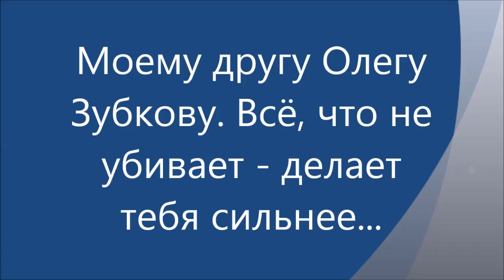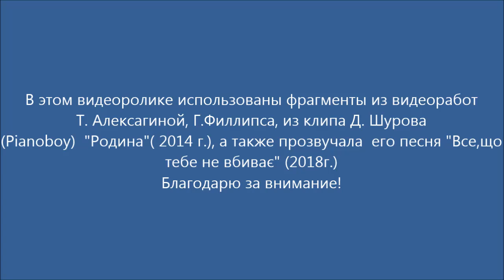Моему другу Олегу Зубкову. Всё,что не убивает- делает тебя сильнее...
В своём новом видеоролике я возвращаюсь к хронологии того постоянного  кошмара, которому подвергли крымские  власти Олега Зубкова и его парки , начиная с 2014года: отстранение от выборов, расстрел обезьян, конфискация мяса, многочисленные суды и штрафы, угроза сноса букв "ПАРК ЛЬВОВ ТАЙГАН и т.д.  Наверное, многие возразят мне:мол, не гони депрессуху! Парки работают, туристы едут, животные размножаются.Но, творческая натура Олега Зубкова "кипит, как атомный реактор, накрытый крышкой," И если в Крыму  Зубкову не дают строить и созидать,то он найдёт возможность воплотить свои грандиозные творческие  планы в любой другой стране, где его по-настоящему оценят: будь то в Турции , Португалии или где-либо ещё... Ведь  природа не приемлет пустоты.